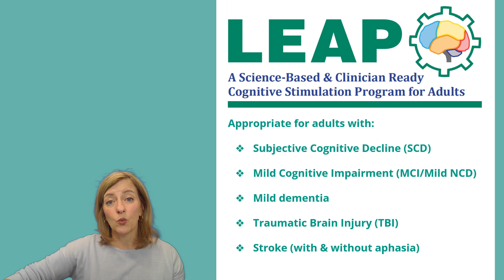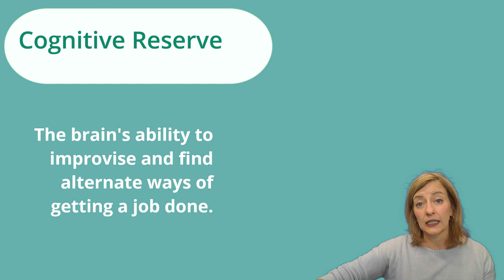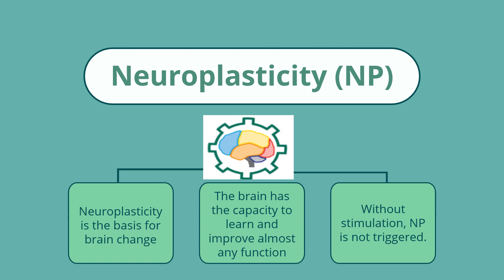Why Implement the LEAP Cognitive Stimulation Program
LEAP is an evidence-based and clinician ready therapeutic cognitive stimulation and education program. It is designed to strengthen cognitive processing, communicative function, and cognitive reserve in adults.